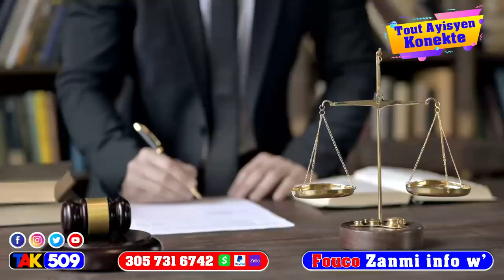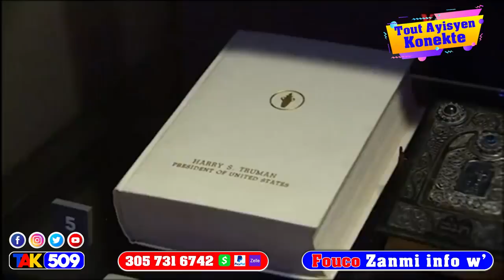Pral gen zen…Palè Nasyonal friz…Ariel atake…Aksyon Claude Joseph tranble Primati /Fouco